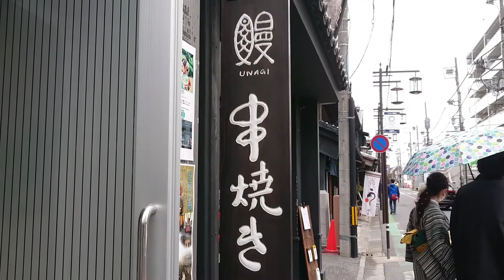1.5倍速でどうぞ！池袋から33分！川越 大正浪漫夢通り(大正ロマン通り) 2021 天空に泳ぐこいのぼり！ KAWAGOE CARP streamer KOINOBORI!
川越 大正浪漫夢通り
大正ロマン通り
天空に泳ぐこいのぼり！

Visite touristique

空に舞う姿は圧巻！全国の鯉のぼり祭り6選 - Tripa(トリパ)｜旅のプロがお届けする旅行に役立つ情報

都心でも楽しめる！関東の「こいのぼり」イベント10選！- よりみち・観光名所を探すなら ロコナビ